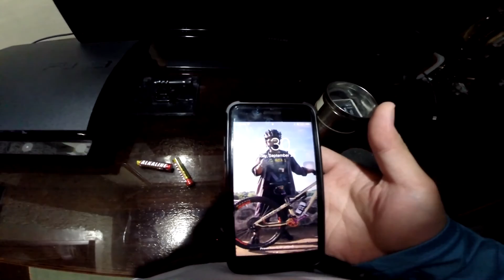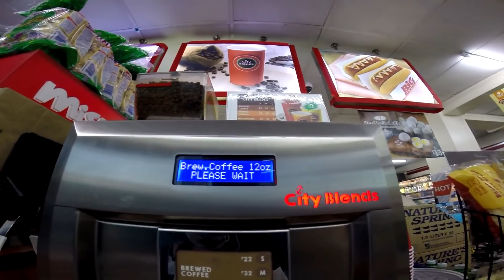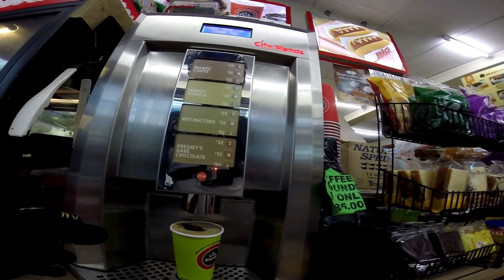PAANO KAININ ANG AHON NG BOSO-BOSO. GRABEHH mga TROPA natin!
hello mga bata, nandito na naman tayo dalawang tropang baguhan sinabak ang BOSO-BOSO wow ang galing! haha

Click HD button for better experience!